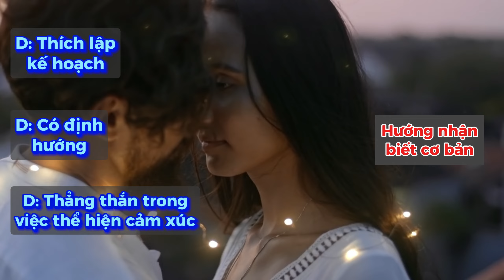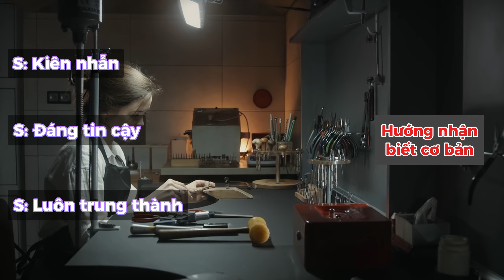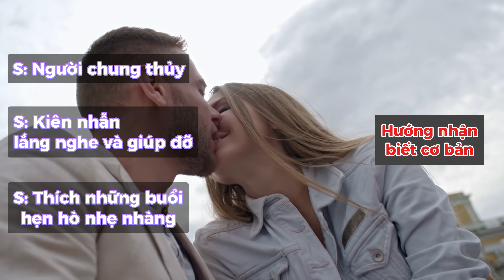Bài 9: Hướng nhận biết cơ bản của từng nhóm người (VD: Vợ,Chồng)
📝 Nghệ thuật thấu hiểu bạn đời 👉: clax.edubit.vn
Tiêu đề: Bài 9: Hướng nhận biết cơ bản của từng nhóm người (VD: Vợ,Chồng)
© Bản quyền thuộc về Nguyễn Đức Chính Official
© Copyright by Nguyen Duc Chinh Official ☞ Do not Reup